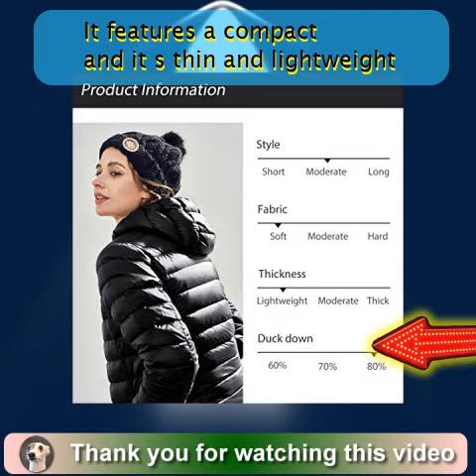☞ Wantdo Women's Winter Down Puffer Jacket Coat Black XX-Large..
Lightweight  Breathable ultra light material  Become puffy around 2 hours after come out of the bag and be shaken
How to Wear it   • This warm jacket is padded with an innovative material that s as warm as down and super light  It features a compact silhouette for a feminine look and it s thin and lightweight enough to wear under another layer  Zip closure hood and a raglansleeve design combine to create sporty style  Where to Wear it   • Multisport Casual Backcountry Skiing Climbing Snowsports Traveling Hiking Backpacking Camping Mountaineering Fishing  Size Chart   US S   Length  23 6 Chest  40 6 Waist  37 4 Sleeve length  24 6  US M   Length  24 4 Chest  42 5 Waist  39 4 Sleeve length  25 2  US L   Length 25 2 Chest  45 7 Waist  42 5 Sleeve length  25 8  US XL   Length  25 8 Chest  49 2 Waist  46 9 Sleeve length  26 2 US 2XL   Length  26 3 Chest  53 1 Waist  50 7 Sleeve length  26 5 Washing Suggestion   • Hand wash  Soak your down jacket for up to 60 minutes  Use a downspecific soap or detergent No fabric softener  Squeeze out excess water gently don t wing shake gently as wet down is heavy enough to damage the fabric   • Drying  Allow downjacket to dripdry before tumbledry thoroughly on low heat until you can t feel any clumps of down  Excessive heat might damage down oils   • Storage  Ensure your down jacket is dry before using or storing  Don t store your jacket in a stuff sac